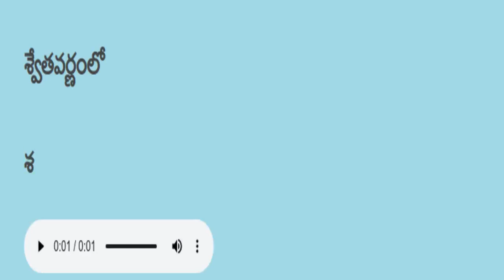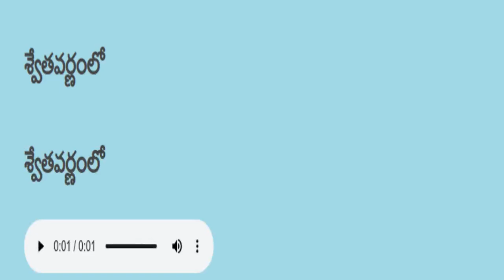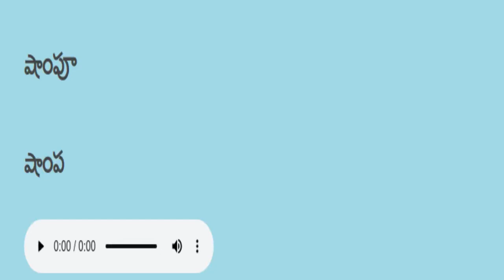Telugu reading practice తెలుగు చదవడం ప్రాక్టీస్ 1025